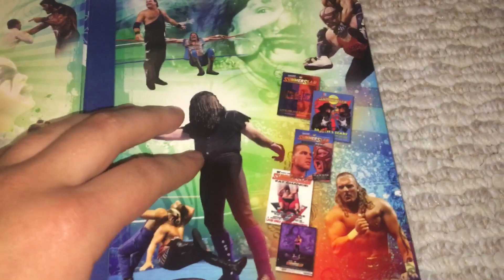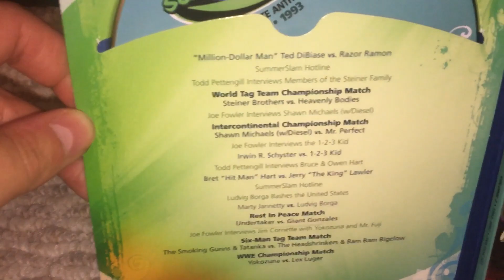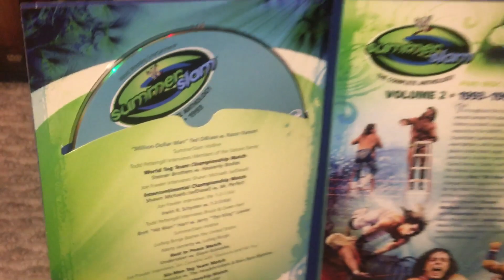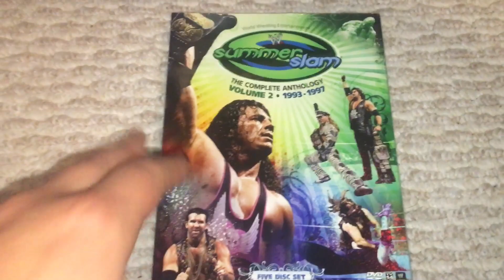WWE Summerslam The Complete Anthology: 1993